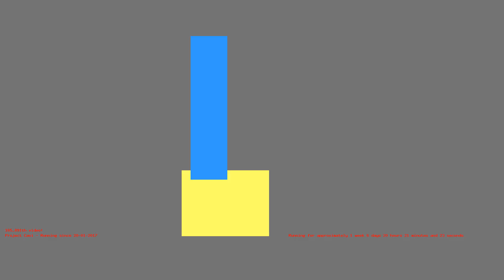1486146334 - Webdriver Cavi - O